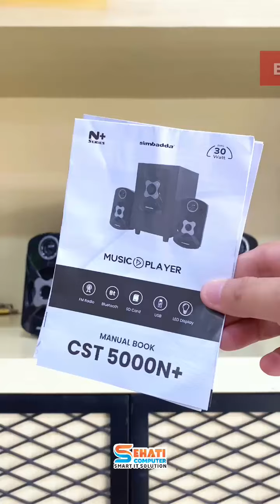SUBWOOFER SIMBADDA CST 5000N+ SPEAKER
𝗦𝗣𝗘𝗔𝗞𝗘𝗥 𝗦𝗜𝗠𝗕𝗔𝗗𝗗𝗔 𝗖𝗦𝗧 𝟱𝟬𝟬𝟬𝗡+
Detail :
- Power : 29W RMS
- Frequency Respon 40Hz -18KHz
- Signal-to-noise Ratio : 68 dB
- Sub Woofer : 6 ohm bass
- Satellite Speaker : 4 ohm
- LED indicator light
- Tersedia Pengaturan Volume dan Bass
- Fitur : MP3 player lewat USB, SD Card, Bluetooth, FM Radio
- Dimensions (L x W x H) Subwoofer : 160 x 255 x 230 mm
- Satelite : 109 x 122.5 x 179 mm